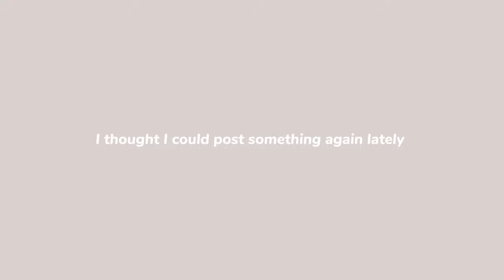what’s in my pencil case ₂₀₂₀ ･ﾟ✧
𝚗𝚎𝚠𝚎𝚜𝚝 𝚗𝚘𝚝𝚒𝚏𝚒𝚌𝚊𝚝𝚒𝚘𝚗 ...

hey everyone ヽ(o＾▽＾o)ノ ,
it's been a while... but I hope you still like my new video.
It's nothing special just something small with the stuff that's in my pencil
case. I also hope you had a great Christmas and see you hopefully in the year 2021.

𝙈𝘼𝙏𝙀𝙍𝙄𝘼𝙇
- 𝑆𝑖𝑚𝑖𝑙𝑎𝑟 𝑡𝑜 𝑚𝑦 𝑜𝑙𝑑 𝑝𝑒𝑛𝑐𝑖𝑙 𝑐𝑎𝑠𝑒
- 𝑀𝑦 𝑛𝑒𝑤 𝑝𝑒𝑛𝑐𝑖𝑙 𝑐𝑎𝑠𝑒
𝑃𝑎𝑠𝑡𝑒𝑙 𝑆𝑡𝑎𝑏𝑖𝑙𝑜 ℎ𝑖𝑔ℎ𝑙𝑖𝑔ℎ𝑡𝑒𝑟
- 𝑇𝑜𝑚𝑏𝑜𝑤 𝐵𝑟𝑢𝑠ℎ 𝑃𝑒𝑛
- 𝐺𝑟𝑜𝑜𝑡 𝑈𝑆𝐵 𝑠𝑡𝑖𝑐𝑘
- 𝑈𝑁𝐼•𝐵𝐴𝐿𝐿 𝑤ℎ𝑖𝑡𝑒 𝑔𝑒𝑙 𝑝𝑒𝑛

// iPhone 11
//  剪映